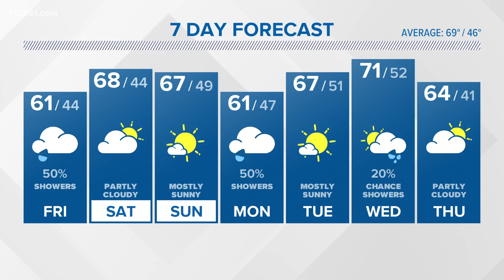Thursday evening weather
Get ready for a beautiful fall weekend!